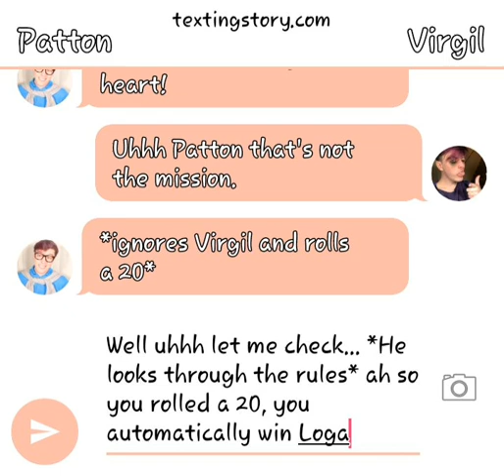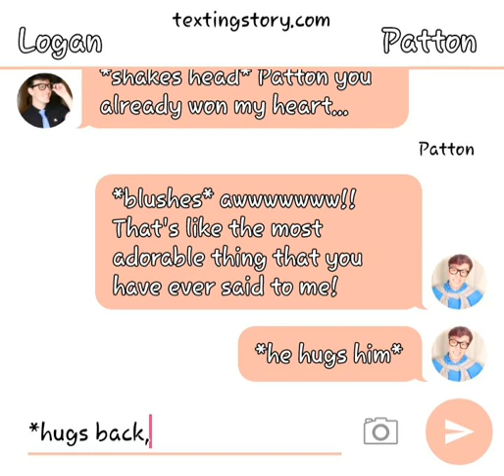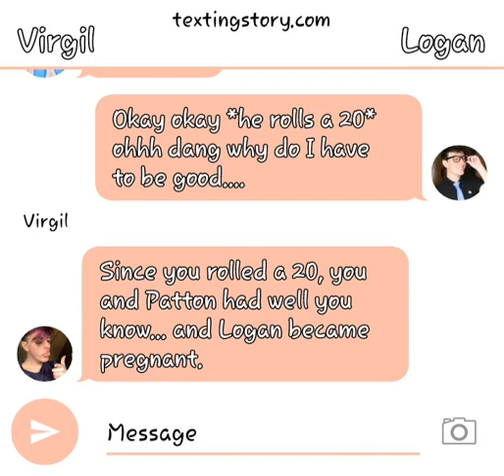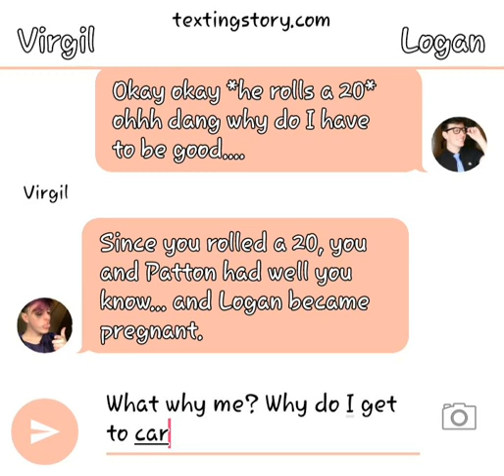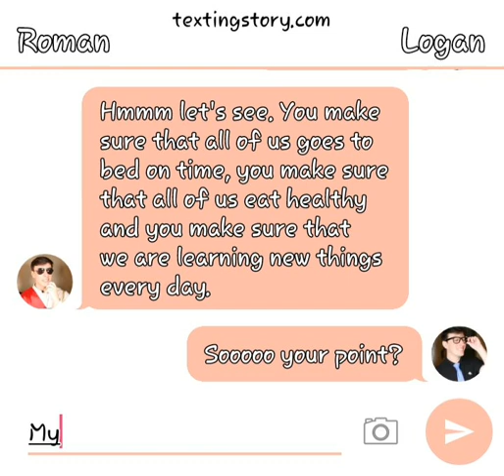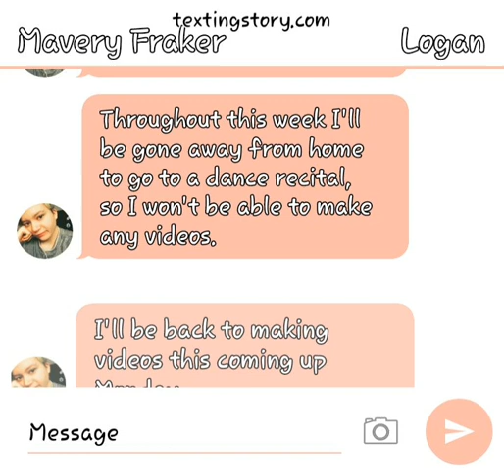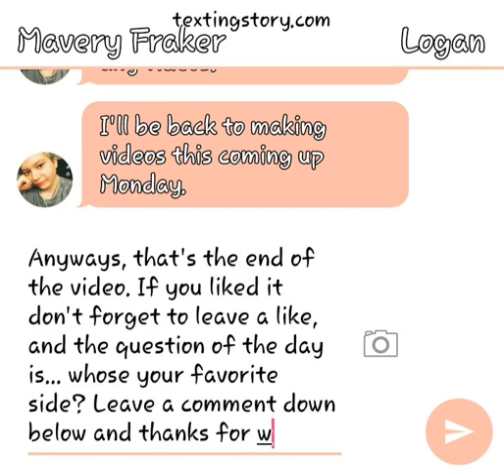Family night part 2/ Sander sides